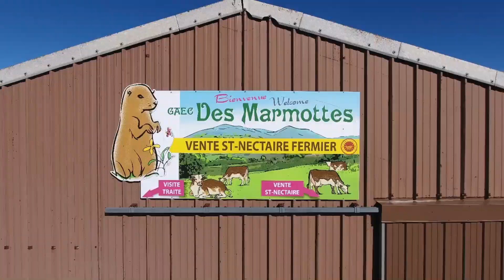📽️ Film de présentation GAEC des Marmottes : Ferme de Saint-Nectaire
👉 GAEC des Marmottes, production de Saint-Nectaire à Chambon-sur-Lac dans le Puy-de-Dôme (63).
Visite de la ferme : Au cœur du Sancy
📍  La ferme des Marmottes à Chambon-sur-Lac (63) vous propose une visite libre de la traite rotative tous les jours à partir de 15:15 jusqu'à 16:30, et la vente du Saint-Nectaire, Cantal et Salers au magasin du lundi au samedi de 09:00 à 12:30 et de 14:30 à 18:00.

Les prises de vues aériennes ont été réalisées par GAEC des Marmottes et sont donc de facto Copyrightées !

Pour des renseignements personnalisés  ⤵️
🔸  Nos coordonnées :
GAEC des Marmottes
📍 Lieu-dit Bressouleille - 63790 Chambon-sur-Lac
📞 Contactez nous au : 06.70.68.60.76